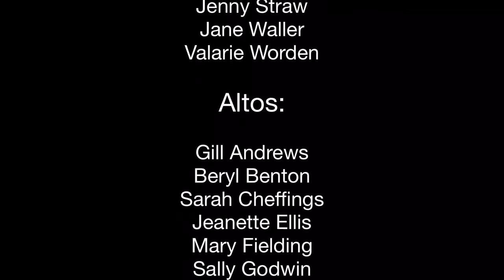“Oh, what a beautiful evening” - Many a new day, People will say we’re in love - 26 May 2018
Sing Sway Choir Presents “oh, what a beautiful evening” Many a new day/people will say we’re in love